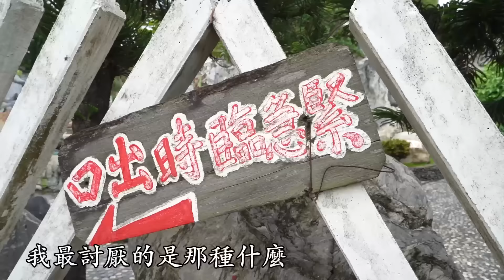五年千歲公園差點讓人靈魂出竅